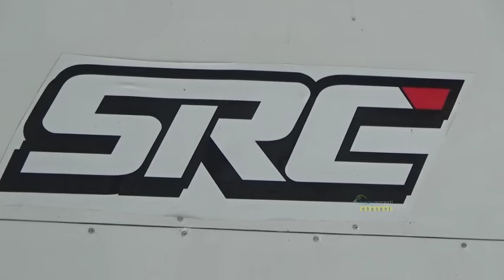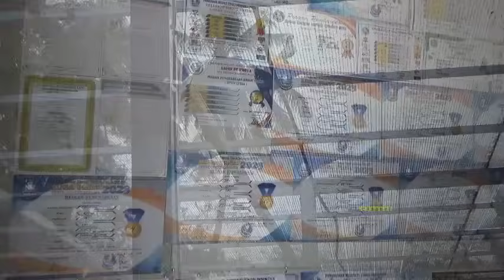FERRARI SRC JAWARA RING NASIONAL RODA GILA : ANCAMAN DILOMBA RING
FERRARI. Salah satu player milik Arief SRC berhasil menjadi kampiun di lomba ring nasional lapak Rida Gila. Ferray menajdi satu-satunya player SRC yang manggung dijuara 1 nasional tahun ini. Ia akan menjadi ancaman dilomba ring di lomba mendatang. bagaimana kisah Ferrary hingga bisa berada di kandang SRC ?